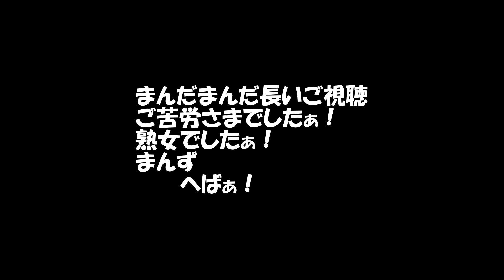昨日の夜食ですが、熟女と一緒に焼きそば食べましたんじゃ！(^O^)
☆Live Cafe Bar Atom youtube